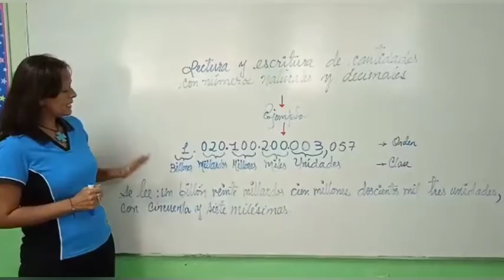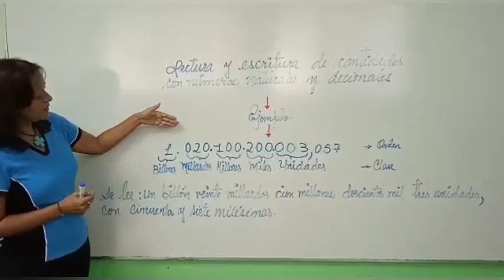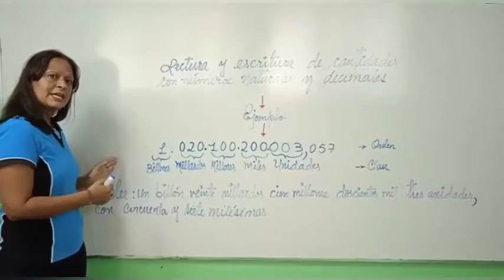5to grado C Lectura y Escritura de Números Naturales